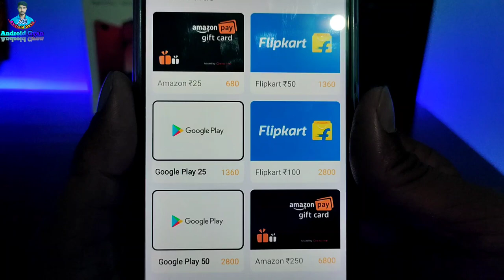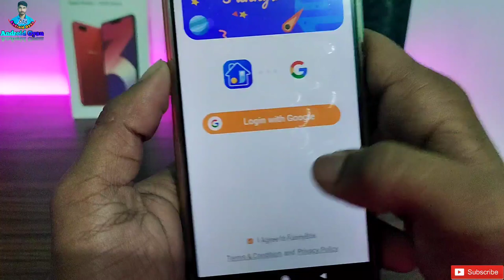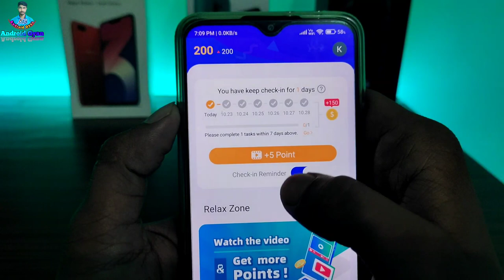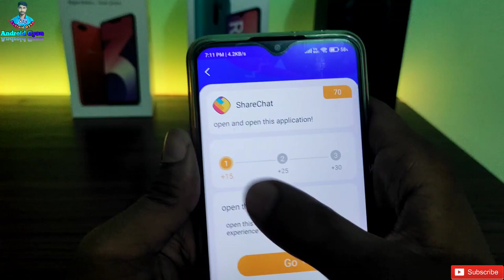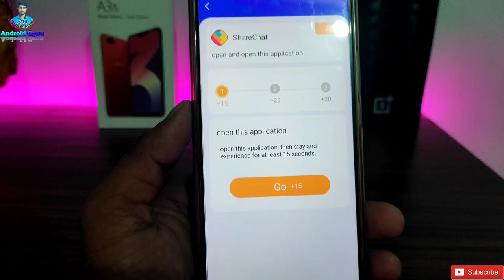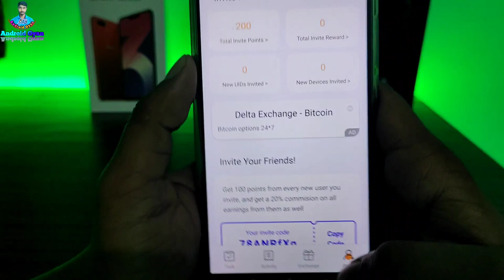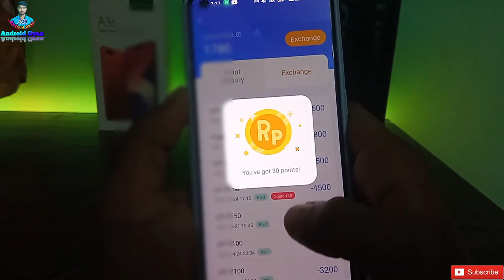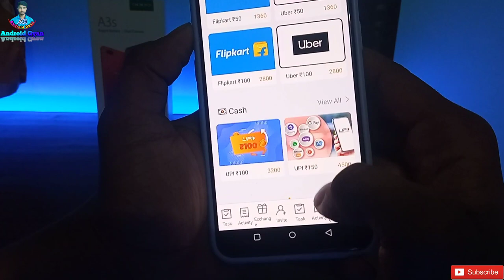Funny Box App | Google Play Gift Card Earning App | Free Redeem Code | New Redeem Code Earning App